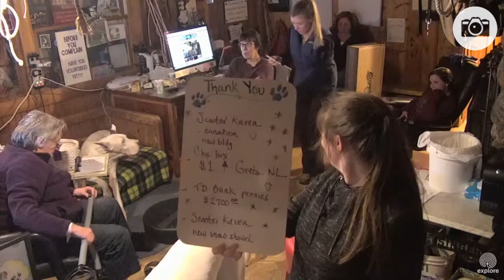SDP MC And Trainer Talks with Steve 1 21 16